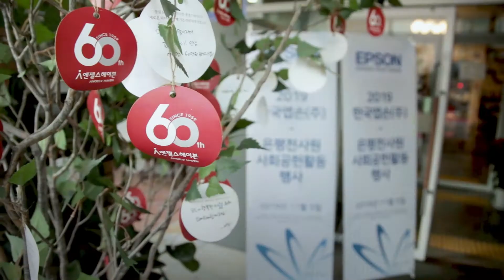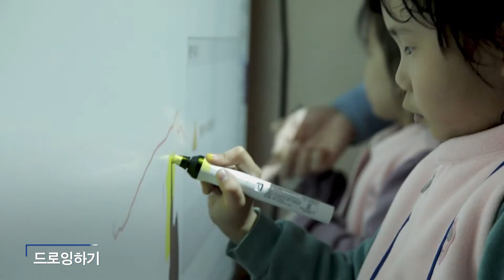엡손의 조금은 특별했던 사회공헌 활동 행사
2019년 11월 5일 서울노인복지회관, 은평천사원과 연계한 사회공헌 활동이 있었습니다.

어르신들에게는 포토프린터를 활용한 장수 사진 촬영하고 출력하여 선물하는 자리를 마련하고,
아이들에게는 엡손의 포토프린터, 프로젝터, 라벨프린터 등을 활용해 눈높이에 맞춘 클래스를 운영했습니다.

자세한 내용은 영상을 통해 한번 확인해보세요.